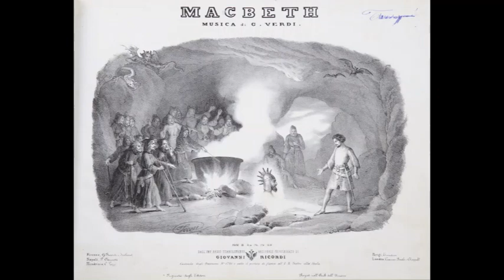MACBETH (highlights): Renato Bruson, Elizabeth Connell, Simon Estes, and Luis Lima//Muti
Excerpts of 1984 live broadcast of Verdi's MACBETH.
  Macbeth: RENATO BRUSON, baritone
  Lady Macbeth: ELIZABETH CONNELL, soprano
  Banquo: SIMON ESTES, bass
  Macduff: LUIS LIMA, tenor
         Philadelphia Orchestra
          RICCARDO MUTI, conductor
Vieni, t'affreta  8:35​
Fatal mia donna!  22:40​
La luce langue  39:35​
Come dal ciel precipita  45:35​
 Brindisi  50:20​
 Act II Finale  59:10​
 Act III duet  1:12:25​
 O figli!... Ah, la paterna mano  1:15:05​
 Sleepwalking Scene  1:21:09
 Perfidi! All'anglo contro me v'unite!... Pietà, rispetto, amore  1:28:00
[NOTE: Final scene is missing; will re-post when/if I locate it!]